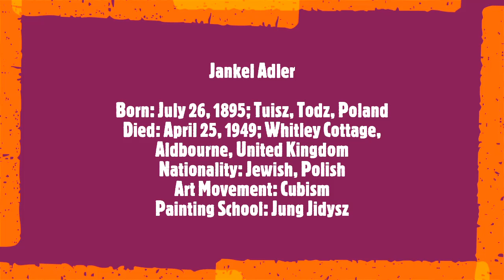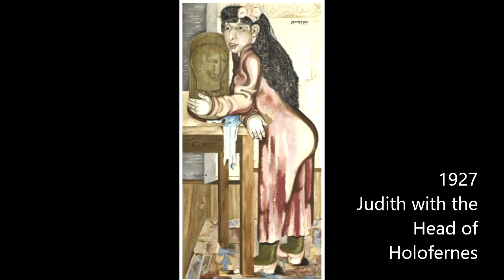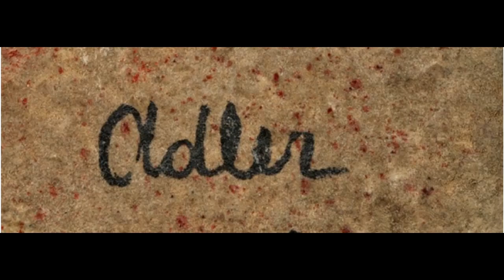Jankel Adler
Born: July 26, 1895; Tuszyn, Łódź, Poland
Died: April 25, 1949; Whitley Cottage, Aldbourne, United Kingdom
Nationality: Jewish, Polish
Art Movement: Cubism
Painting School: Jung Jidysz
Field: painting, printmaking
Soundtrack:
Piano Trio No. 3 in C minor, Op. 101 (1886)
Nikolai Lugansky, piano
Gautier Capuçon, cello
Leonidas Kavakos, violin